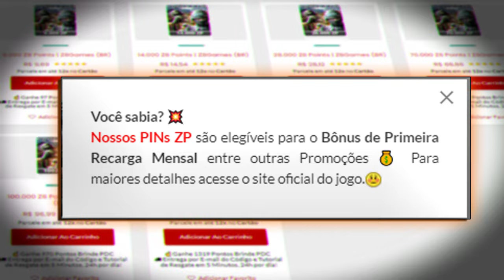Joguei contra um PROPLAYER da NEWKINGS e ele desistiu da partida😔